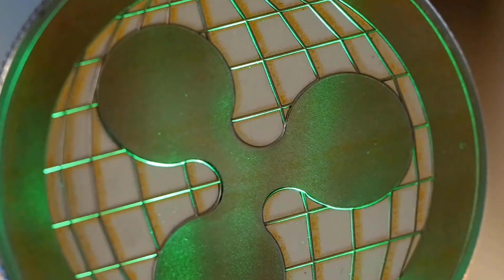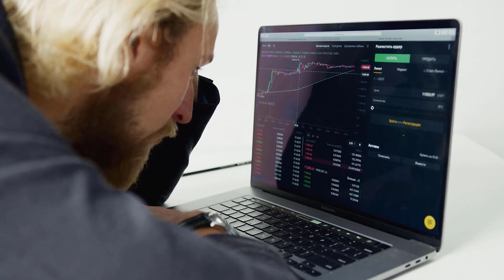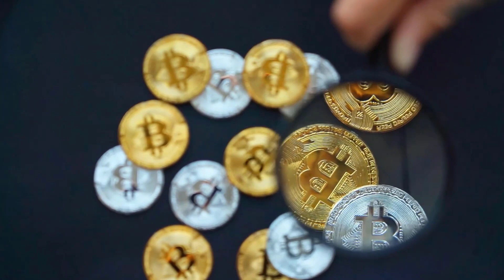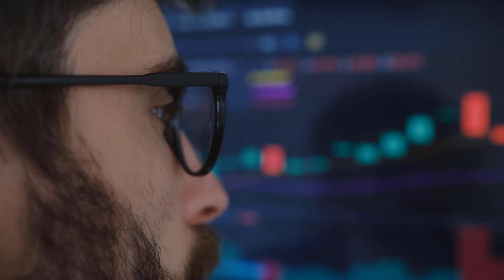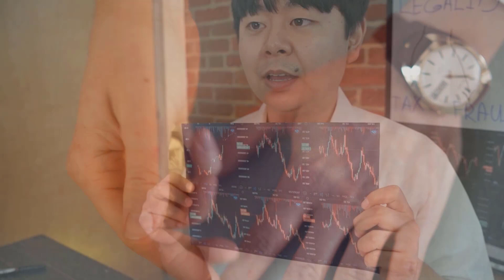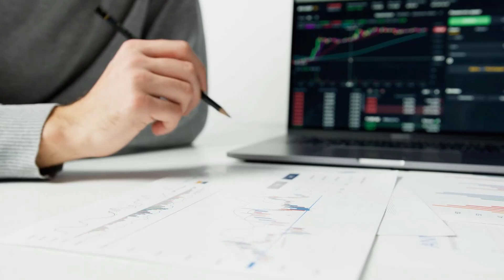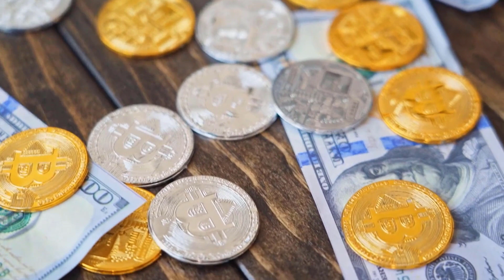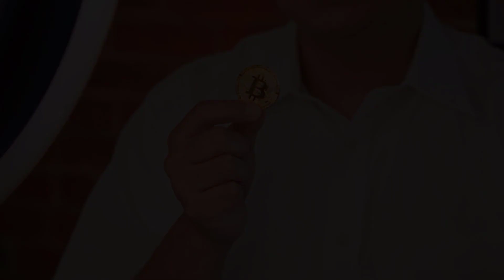AVAX MASSIVE SKYROCKET BY THE END OF THIS YEAR?? - AVALANCHE PRICE PREDICTION 2023 & 2024